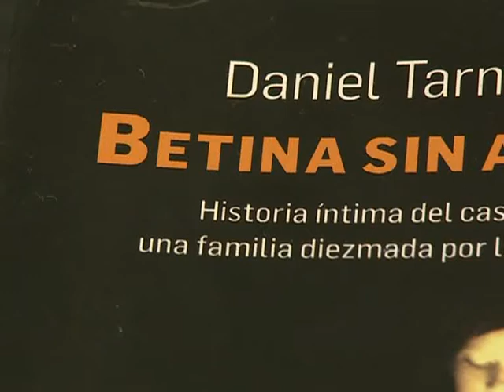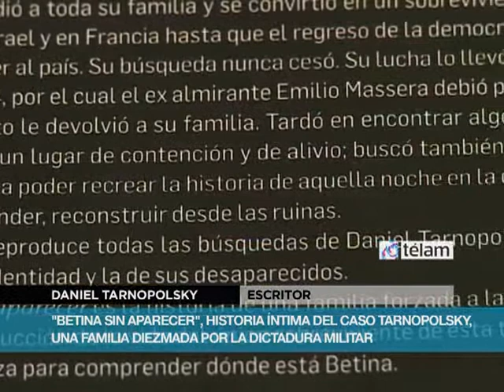"Betina sin aparecer" se presenta en la biblioteca "Eduardo Luis Duhalde, en España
Daniel Tarnopolsky se vio obligado a exiliarse luego de la desaparición forzada de sus padres, hermanos y su cuñada. Se exilió primero en Chile, después en Francia y en Israel hasta que la vuelta a la democracia le permitió el retorno a Argentina. Luego de varios años, presentó a "Betina sin aparecer", un relato sobre cómo vivió la desaparición de su familia, la búsqueda de lo sucedido y el acercamiento a videntes y médiums para lograr reconstruir su historia.
El 17 de octubre dentro del marco de la inauguración de la Nueva Biblioteca Eduardo Luis Duhalde en el Colegio Mayor Argentino de España presenta "Betina sin aparecer" con la presencia del Embajador Carlos Bettini y del Coordinador General Responsable de la Biblioteca, Carlos Maria Duhalde, para luego continuar las presentaciones en diversas bibliotecas de Madrid y en la Casa de América de Cataluña en Barcelona.